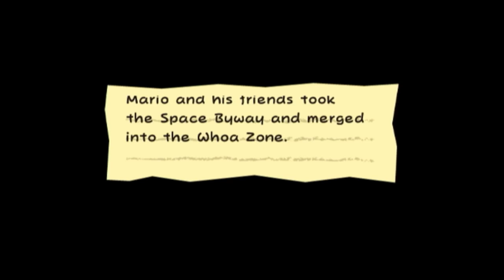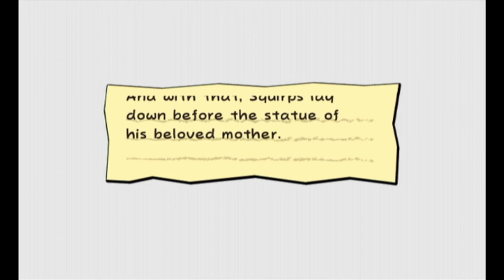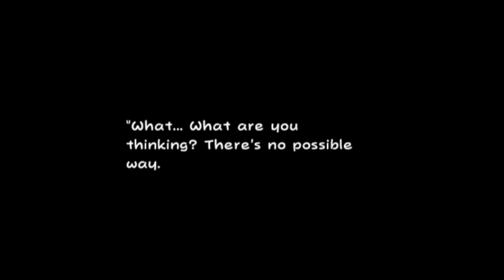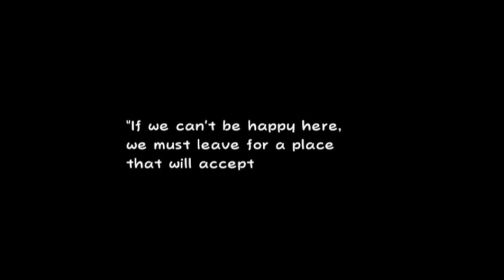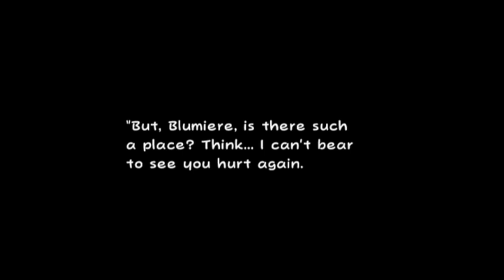Super Paper Mario Episode 10: Ayo who's the hot green guy?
Green Thunder!